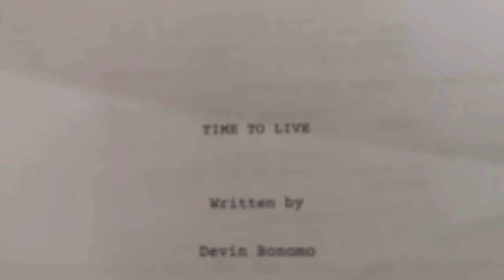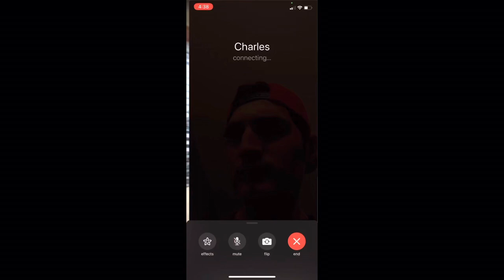Time To Live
Will Charles choose self or family?

Charles/Writer/Director- Devin Bonomo
Samuel Chris Munichiello
Narrator- Carl Backman